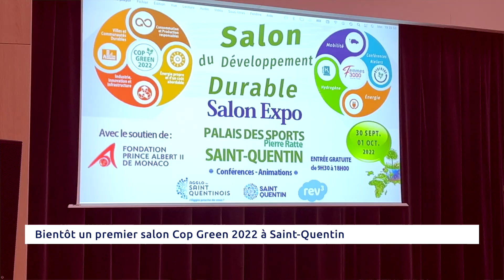Bientôt un premier salon Cop Green 2022 à Saint-Quentin